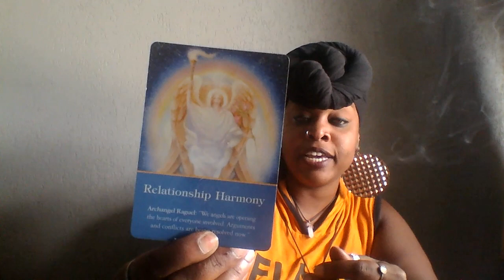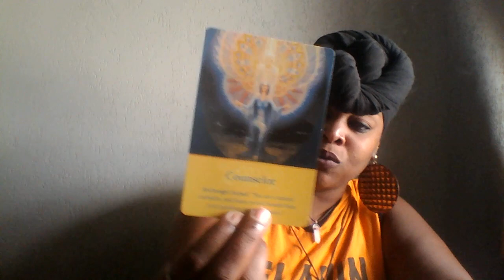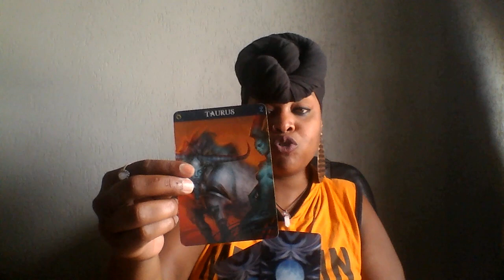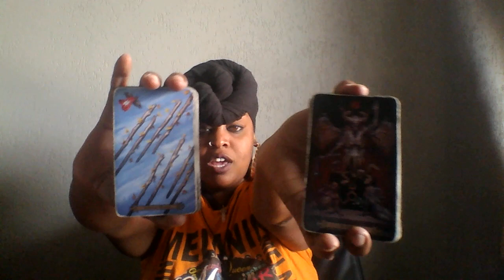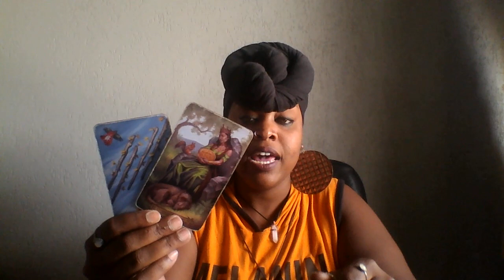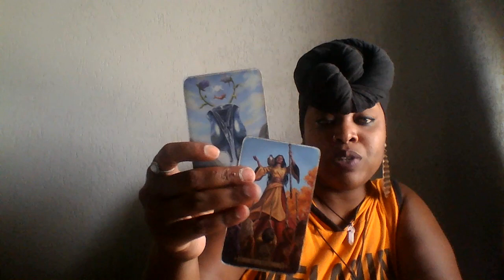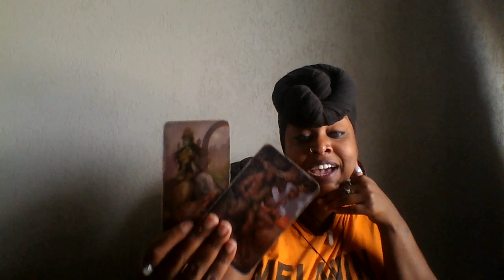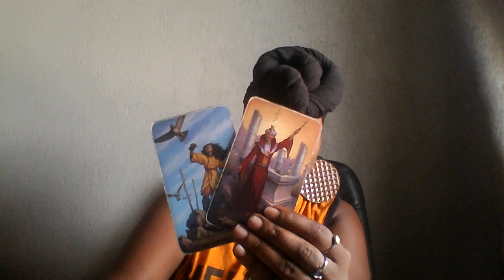Sagittarius 😎U Gone Get Right or Get Left 😎 September 2019